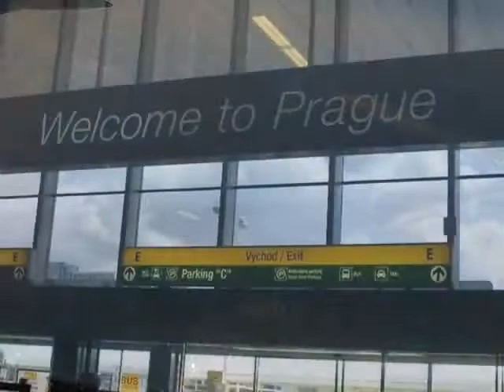Europe - Prague, April 2008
Last spring I took my family to Czech Republic and Slovakia for the first time. It was also my first visit after 17 years